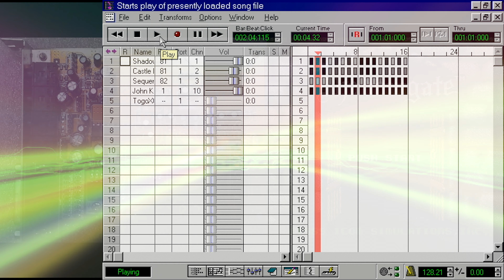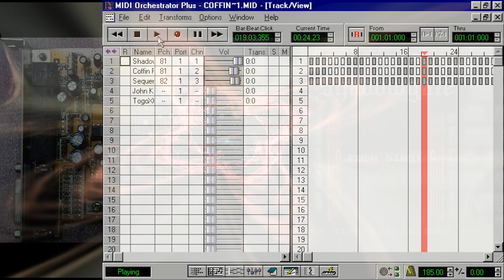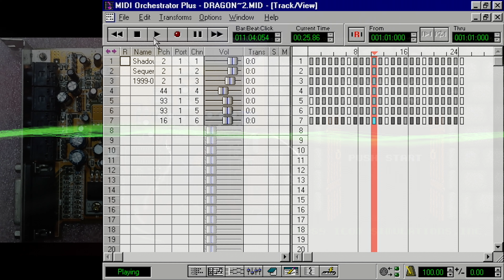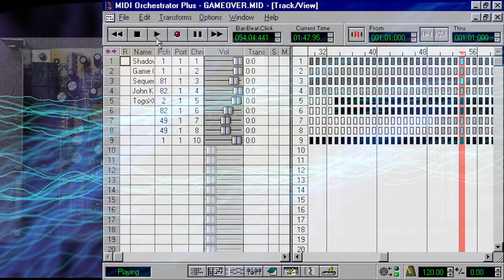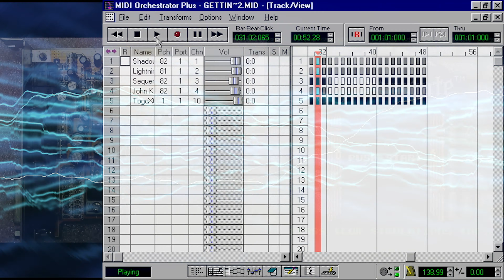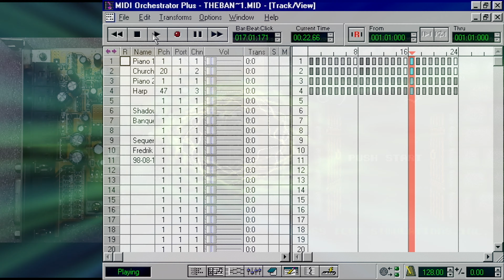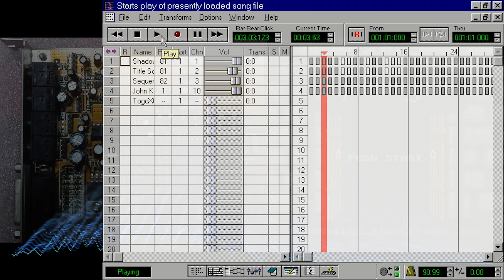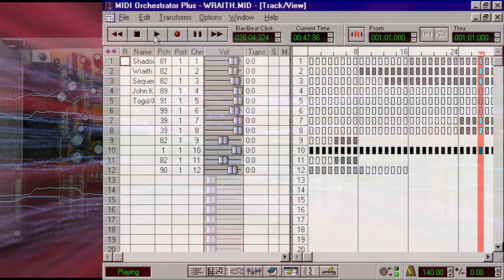Shadowgate Midi [S3 SonicVibes]